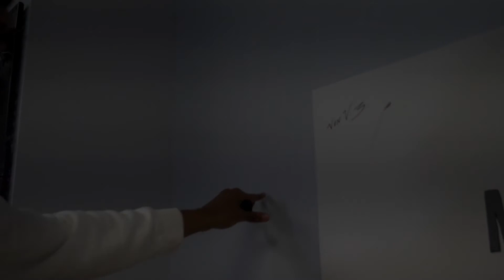Who is VonV?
Motion Method presents: Who is VonV?